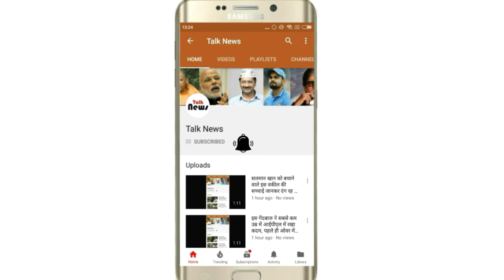यहां आंधी-तूफान ने मचाया तबाही